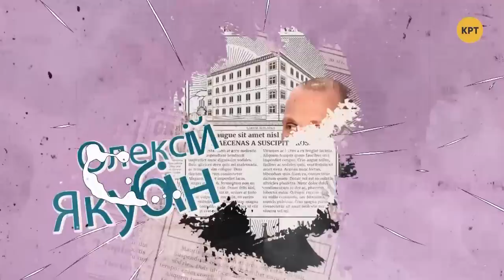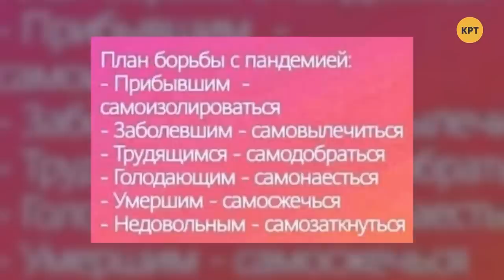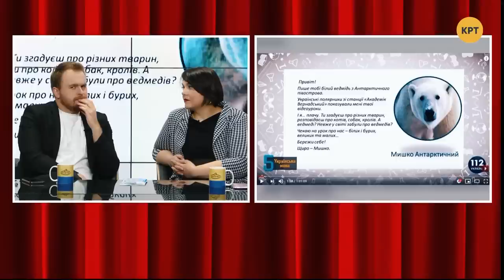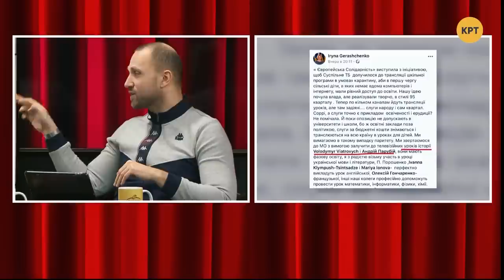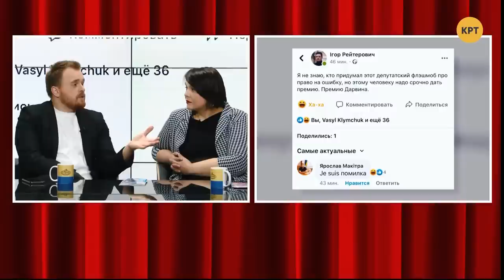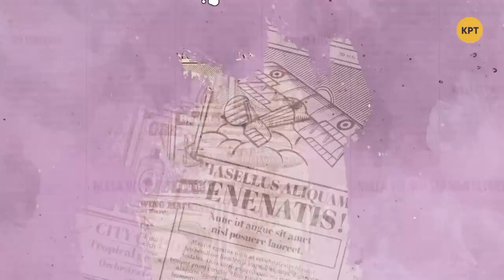Локдаун со вкусом чернобыльского дыма // ТРИ КАНДИДАТА с Максом Назаровым #12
Отменное чувство юмора – один из признаков хорошего журналиста. Именно поэтому телеведущий Макс Назаров известен на всю Украину. Вместе с ведущими программы Александрой Решмедиловой. Алексеем Якубиным и Кириллом Молчановым обсудили главные вопросы недели: пожары под Чернобылем, карантинные мероприятия и традиционные политические скандалы.

Распространи это видео!